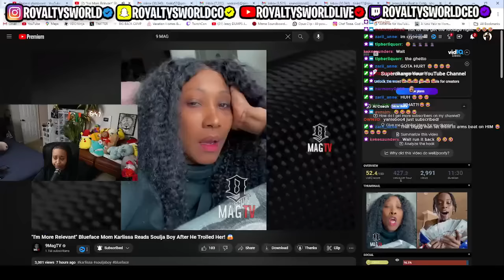Blueface MOM trying to show Blueface her LOYALTY and went 0FF on Soulja Boy 🤣🤣🤣